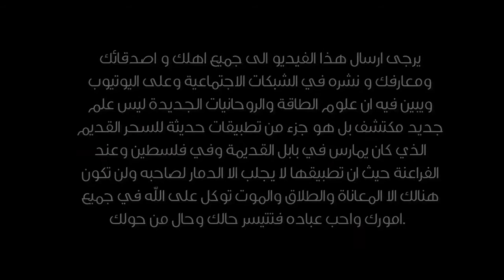خطورة فتح العين الثالثة الاسقاط النجمي